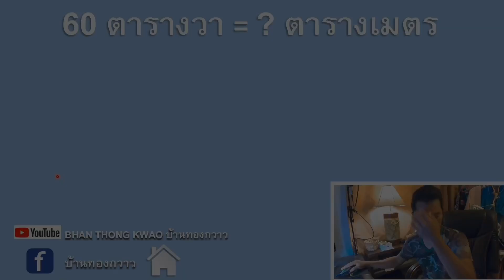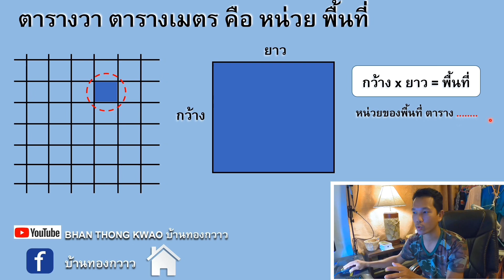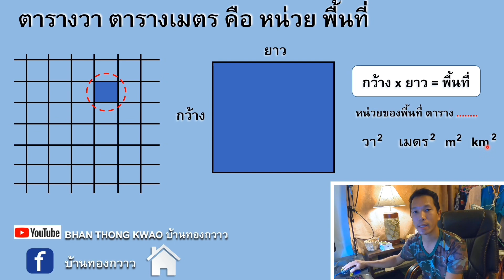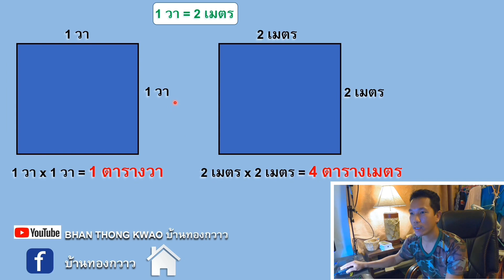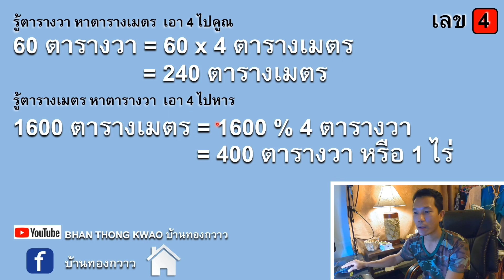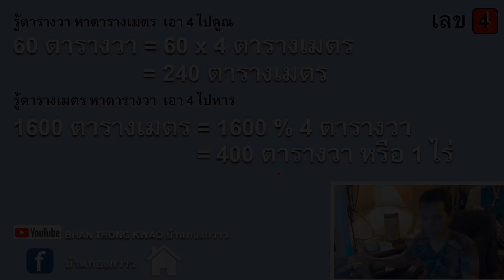พื้นที่บ้าน ตารางวา= กี่ตารางเมตร ซื้อบ้านซื้อที่ควรทราบ จำเลขตัวเดียว ตอบได้ใน 5 วินาที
วันนี้อยากมาแชร์วิธีการคิดพื้นที่ หน่วยตารางวาเป็นตารางเมตร โดยมีตัวเลข ตัวหนึ่งที่สามารถทำให้เราสามารถตอบคำถามนี้ได้ง่ายๆ *** รับชมคลิปอื่นๆได้จาก link ด้านล่างนะครับ